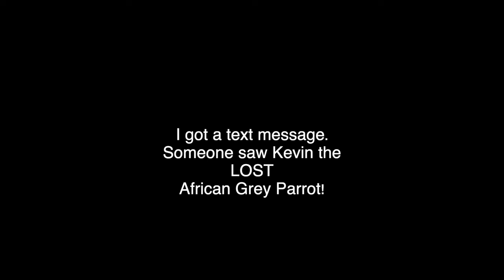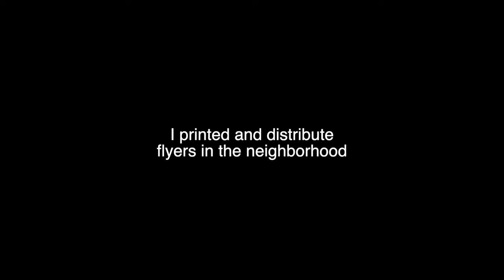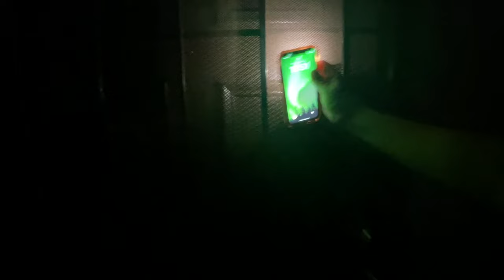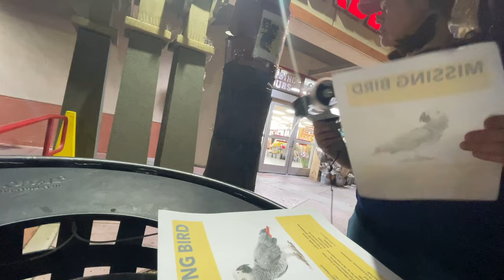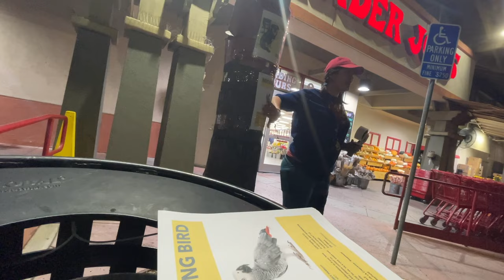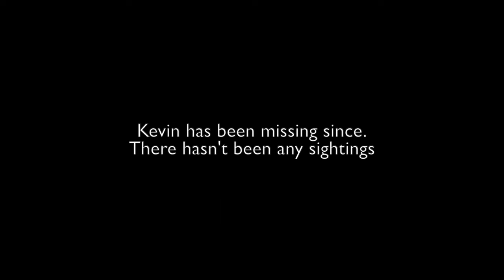A Neighbor KIDNAPPED a Lost AFRICAN GREY Bird! I arrived too late PART 2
DEAR CVP's!

KEVIN the African Grey has been missing for 7 months.
All the sudden there was a sighting. When I went out to look for that bird, it was too late.
He already got kidnapped by a neighbor!